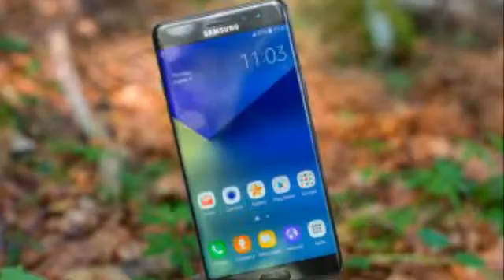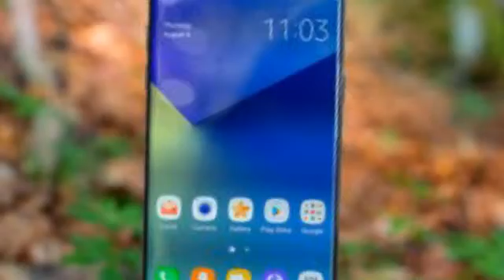Prankster creates Wi-Fi hotspot: “Galaxy Note7” in-flight, captain threatens to land early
As you know, the Samsung Galaxy Note7 is totally forbidden from boarding any US airline due to safety concerns of batteries that have ignited due to a flaw in their design. This is as per the US DOT (Deparment of Transportation) who issued the nationwide ban.

Well, someone thought it would be fun to see people’s reactions when they renamed their own portable Wi-Fi Hotspot to ‘Samsung Galaxy Note 7_1097’ which raised dire concerns mid-flight the overnight service from San Francisco to Boston. A passenger was aboard the Virgin Airlines flight that tweeted a screenshot of the Wi-Fi network seen onboard.

Once the crew found out, a call went out for the passenger with a Note7 to press their call button. When nobody fessed up, the captain announced that the plane would have to make an emergency landing so they can search the cabin and get rid of the Note7 that was supposedly on board.

Once the jokester had enough, they confessed to the crew that there was no Note7 phone and that they had just changed the name on their mobile hotspot to the name of the forbidden phone.

Ladies and gentlemen, we have found the device. Luckily only the name of the device was changed to Galaxy Note7. It was not a Galaxy Note7. - flight crew
According to BBC, no further action or punishment was taken on the passenger with the phony device. What a way to cause not only an inconvenience to those on board, and on a red-eye flight, no less, but also scare the crew into thinking there might have been a real emergency, especially when people have seen videos of these phones fizzling up and catching fire. A fire that would be dangerous to need to contain on an aircraft during flight.